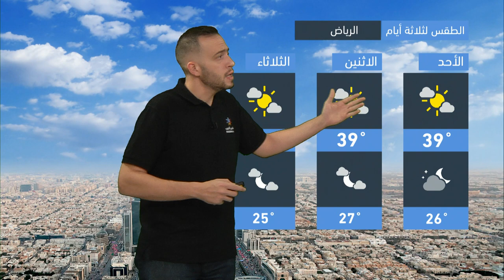طقس العرب - السعودية | النشرة الجوية الرئيسية | السبت 2-10-2021